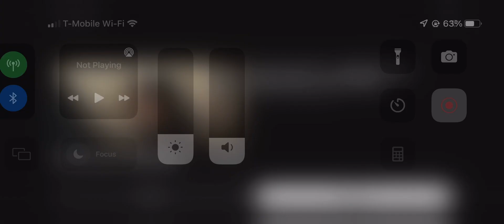Indiana Jones the dial of destiny official trailer 2023